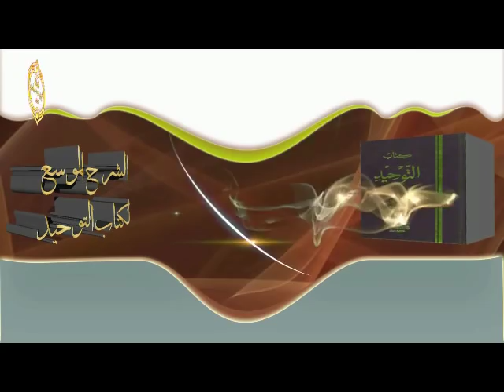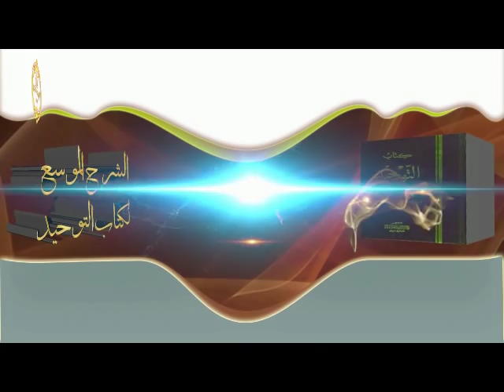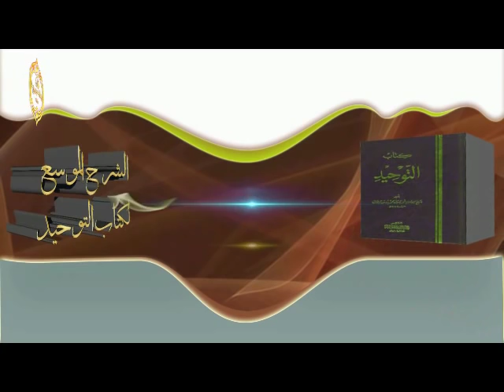الشيخ زيد البحري رد علمي بالأدلة على صاحب الحجر الغريب الذي يقول صاحبه وصلت قيمته 6 مليون